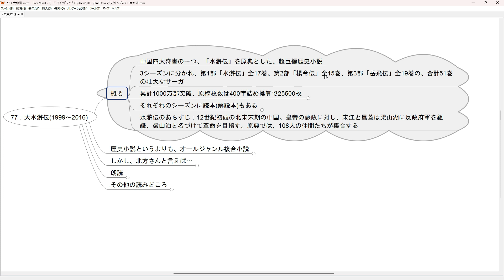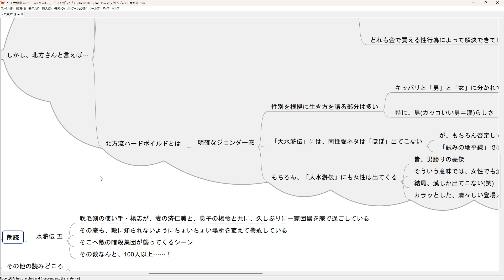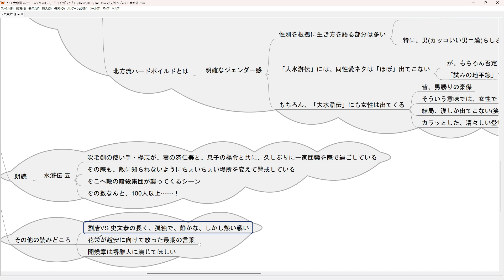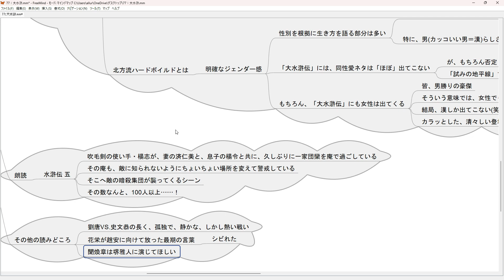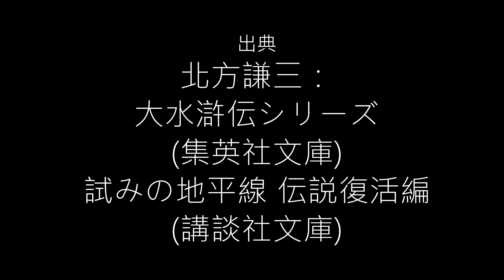おやすみ文学 第77夜 北方謙三：大水滸伝シリーズ全51冊、読本3冊、試みの地平線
おやすみ前に少し、文学の話を聴いて下さい。
出典・引用文献／
北方 謙三：大水滸伝シリーズ